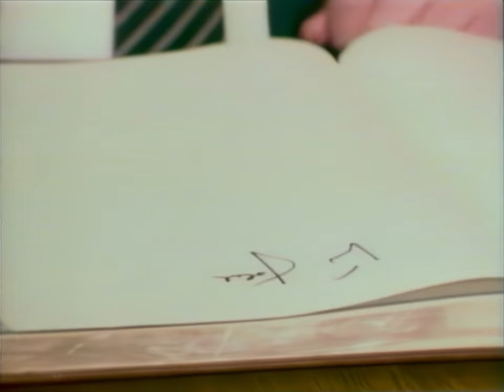Haltern – kleine Stadt ganz groß (Film zur 700-Jahr-Feier 1989) Teil 1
Hier der erste Teil des Dokumentarfilms "Haltern – kleine Stadt ganz groß" aus dem Jahr 1989 von Kramer Filmproduktion bzw. Karl-Heinz Kramer (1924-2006).

Der Film wurde mit KI restauriert und auf 1080p HD "hochgerechnet". Die restlichen Teile folgen nach und nach.